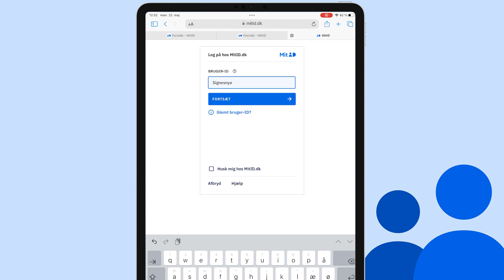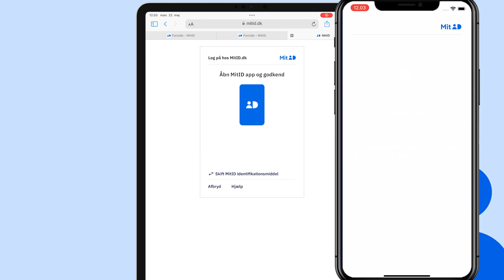Sådan bruger du MitID, når du bruger en tablet, men har MitID appen på din telefon - scan QR-kode